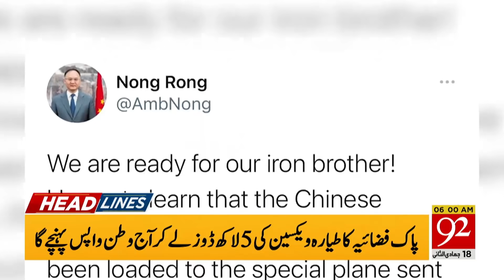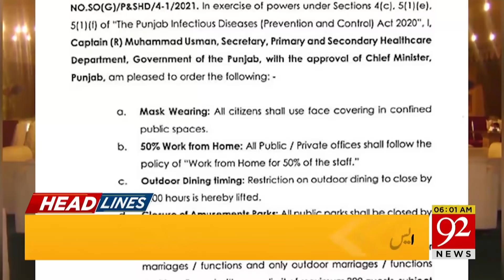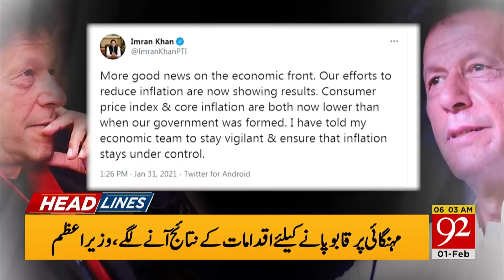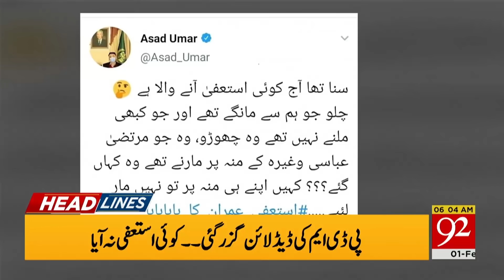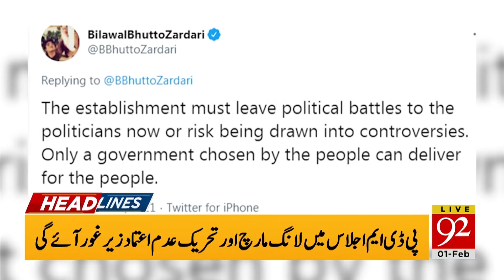Schools will reopen today | Headlines | 06:00 AM | 01 February 2021 | 92NewsHD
Team Members:
Arif Nizami | Asad Ullah Khan | Saadia Afzaal | Sarwat Valim | Haroon Ur Rasheed | Faisal Abbasi | Shazia Zeeshan | Irshad Arif | Moeed Pirzada | Junaid Iqbal | Shaheen Sehbai